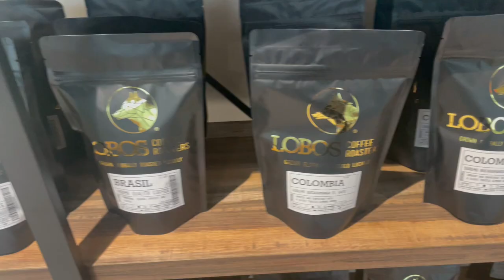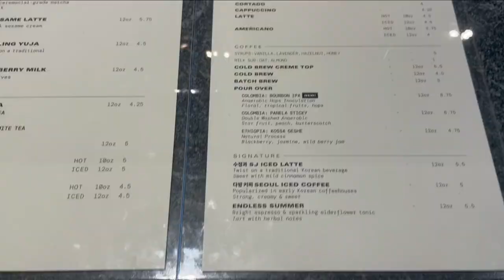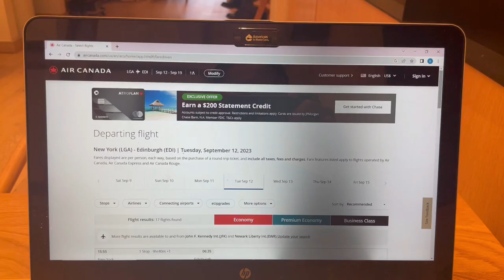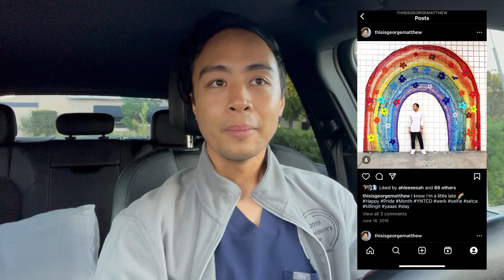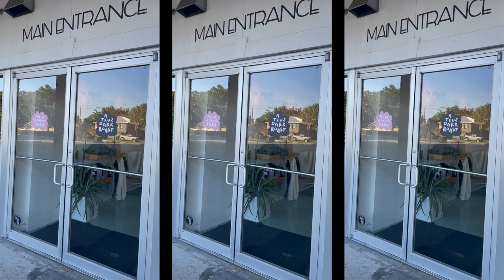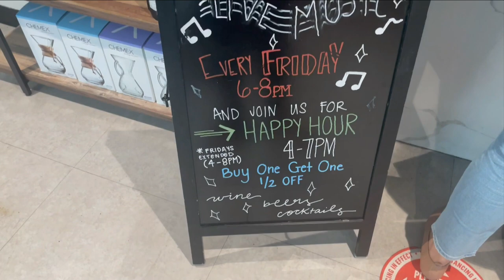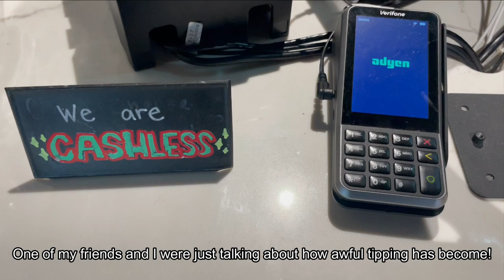Ep. 66: Café Hopping For The Best Coffee W/ Your Fav Registered Nurse | Haan, Lineage, Lobos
Hi guys my name is George and this is my 66th YOUTUBE video! You know I love a good coffee shop and some good coffee! Come with me for another café hopping vlog! Today we are in Orlando, Florida trying to find who has some delicious coffee.  Are you ready for it, HUNNI? Hope you enjoy!

***None of the items or experiences were gifted to me but instead were purchased by me with my own money!

00:00 | Intro
01:06 | Haan Coffee
03:52 | Good Morning & Today's Plan
05:05 | Lineage Coffee Roasting
06:56 | Post Lineage Coffee Roasting Thoughts
07:43 | Come To Work With Me
08:24 | Post Hospital Shift Thoughts & Rants
10:34 | Lobos Coffee Roasters